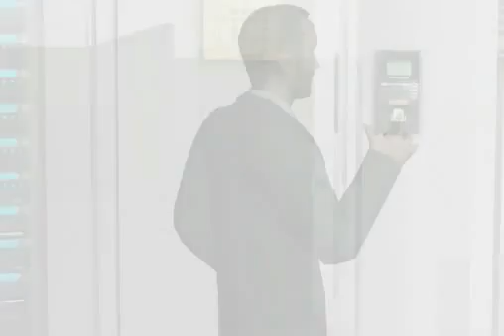Door Access Control Systems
A Demo For Door Access System.